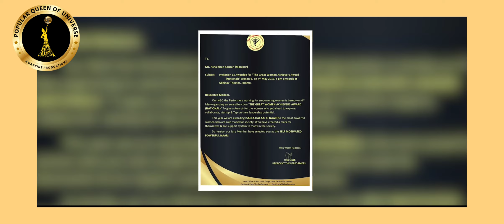INTRODUCTION/ASHAKIRAN KONSAM/POPULAR QUEEN OF UNIVERSE 2020 FINALIST.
2020 PQU is conducted from 12 th October till 17 th october202
Popular queen of universe is not a contest.It is for felicitation and crowning for those queens who already have participated in any Recognised NATIONAL BEAUTY PAGEANT. PQU is for empowering queens who wants to work for society and with their activities they have bought positivity and changes around her.Its international Beauty pageant. It's 6days affair where for 5 days queens have to create awareness in different topics of social activities.This event is supported by NGO IAWA,HUMAN RIGHTS COMMISSION, CONSUMER RIGHTS COMMISION.UNITED NATIONGLOBAL PEACE, ENVIRONMENT PROTECTION.
The task and webinars are conducted with dignitary speakers around the world to motivate and empower these queens further.All activities are done in inacting form singing form and in speaches.. On the last day Ramp walk is confucted portraying the unity in Diversity the rich skills of India a traditional Round followed by introduction and second Round a Gown round queens walking the Ramp with crowns.